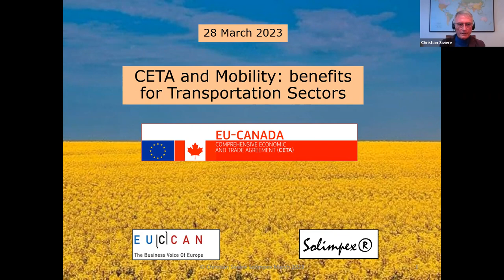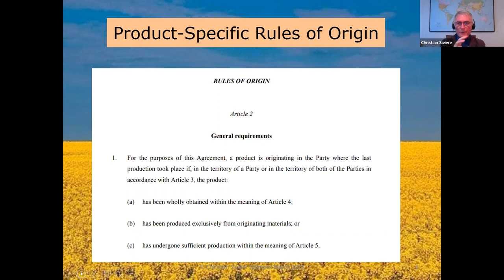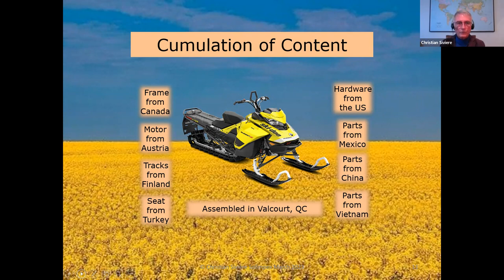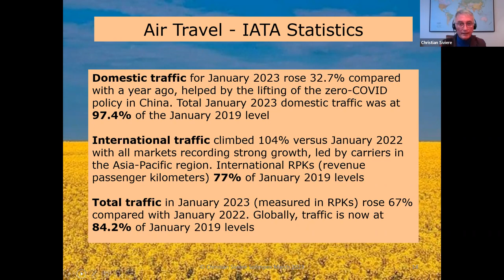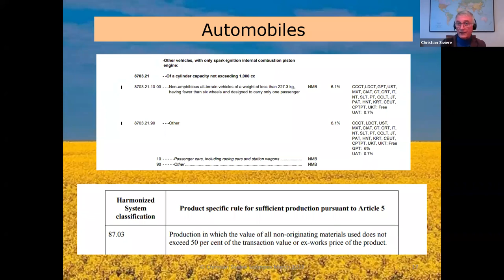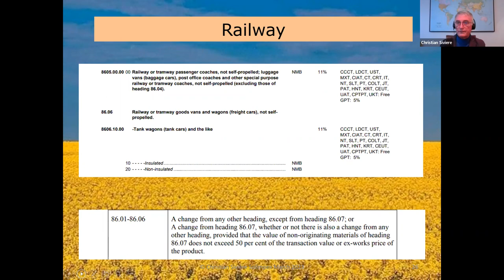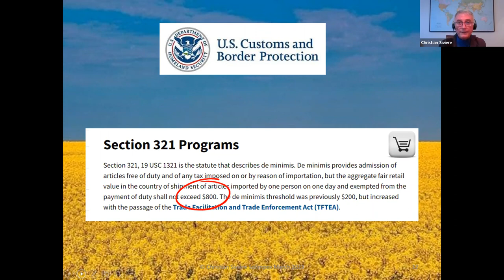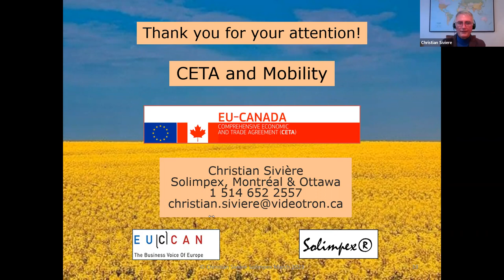CETA and Mobility – All you need to know about CETA’s benefits for transportation sectors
Watch our new webinar of our Access to Market Webinar Series and find out about the many benefits of CETA (Comprehensive Economic and Trade Agreement) for consumer goods.

CETA has created exciting opportunities for businesses and individuals involved in the production, import, or distribution of consumer goods. Under the agreement, most tariffs on goods traded between Canada and the EU are eliminated, creating a more level playing field for businesses and reducing costs for consumers.

Our guest speaker will share valuable insights into the advantages that CETA offers for a range of consumer goods, including garments, apparel, footwear, toys, furniture, accessories, and more. You'll learn about the specific benefits of CETA for these products, including the conditions that must be met to take advantage of preferential treatment.

In addition to tariff reductions, CETA includes provisions for regulatory cooperation, which can help reduce barriers to trade and create a more seamless environment for businesses. This includes measures to promote mutual recognition of standards and regulatory frameworks, helping to reduce the costs and administrative burden associated with exporting and importing goods.

This is a fantastic opportunity to learn more about the benefits of CETA for businesses and consumers alike. We hope you'll join us for this engaging and informative webinar.